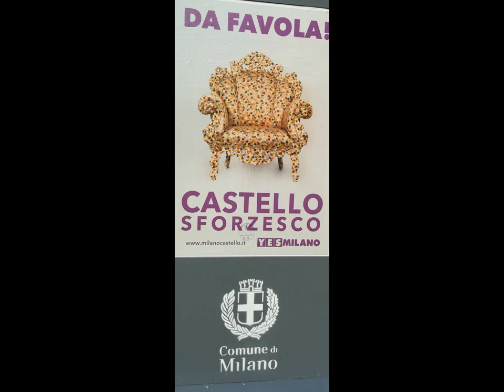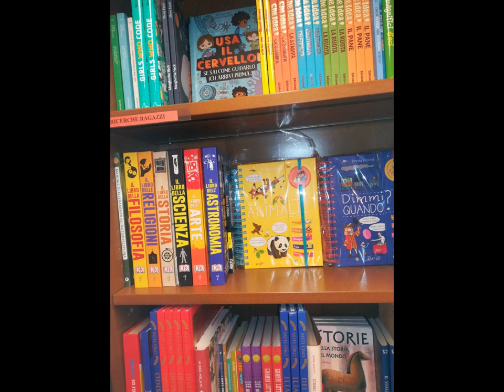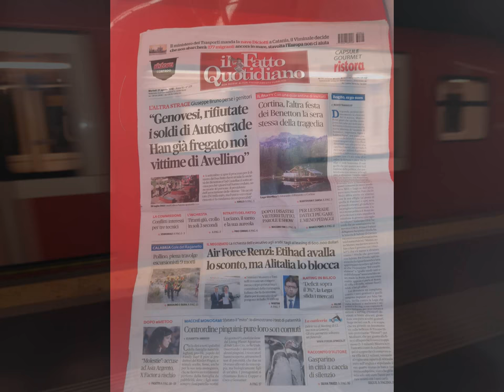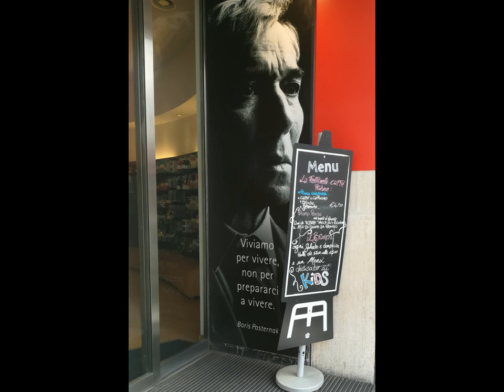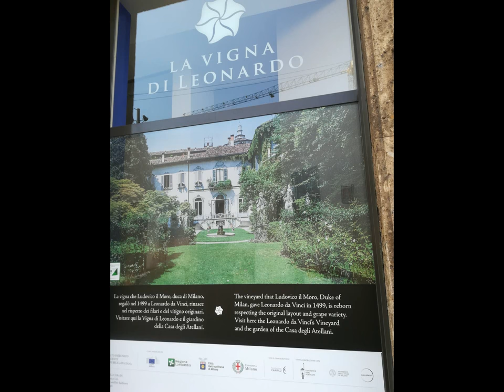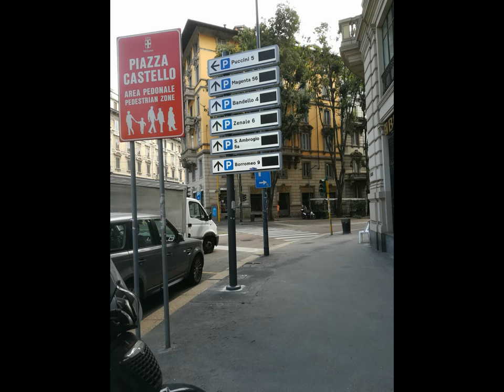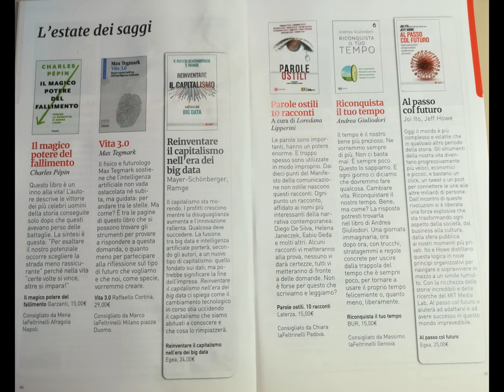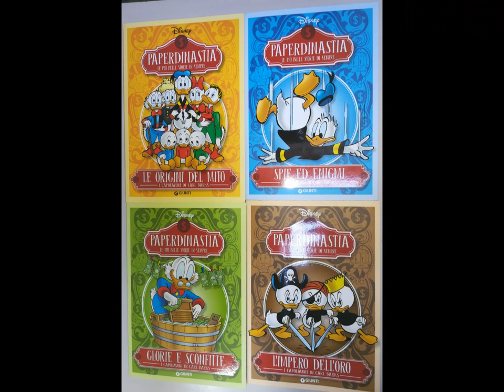Milano Manera summer wandering & classic books [by Sergio Conegliano]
via Huawei P20 lite P20 and MAGIX video deluxe 17 Premium